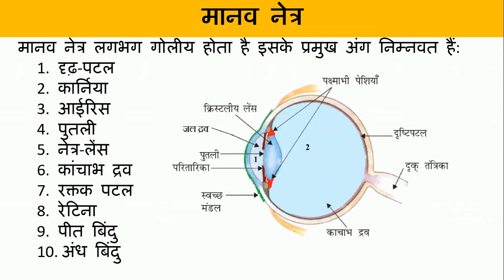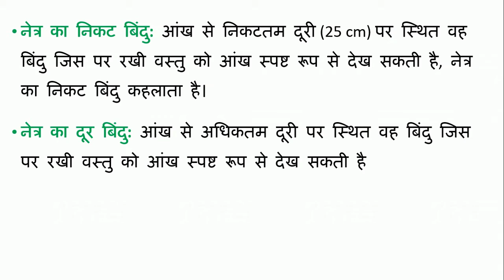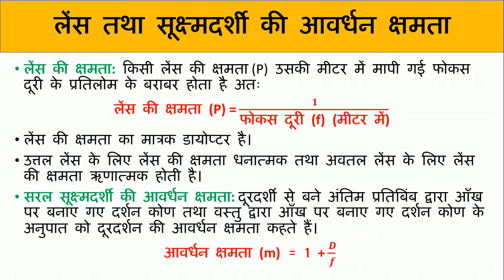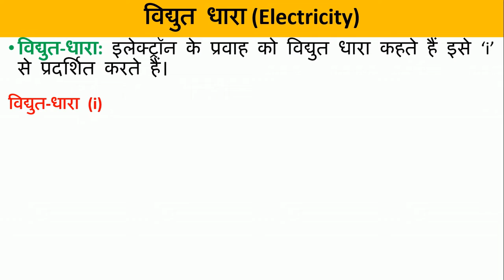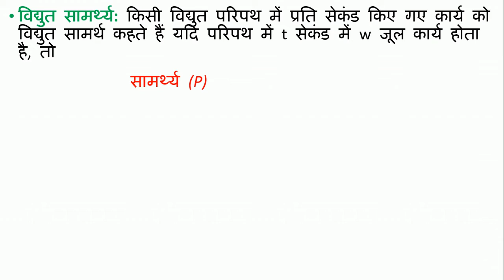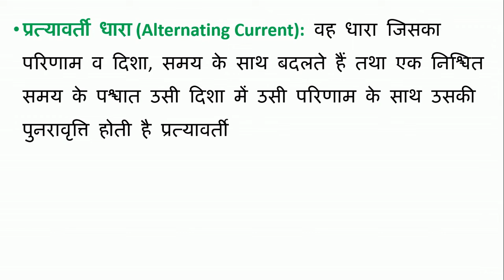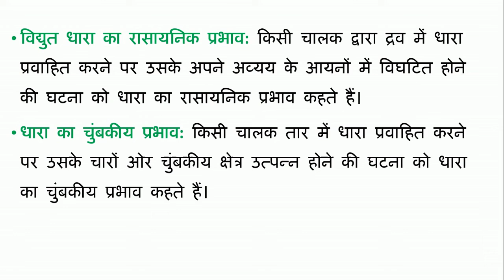Formulae of Physics Series, Part-3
Fast Revision of Formulae and concepts of Physics (Part-3)